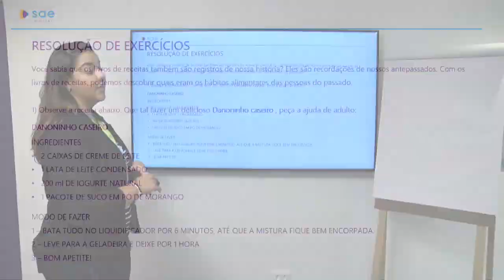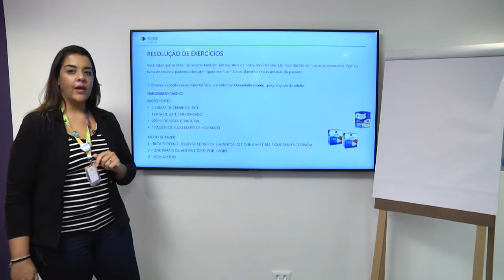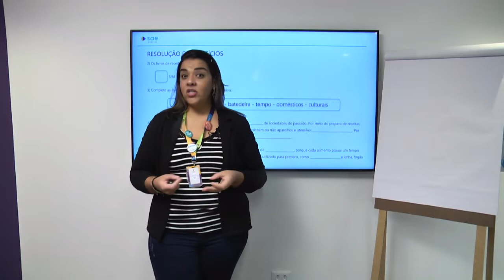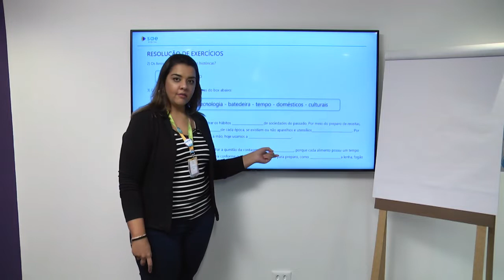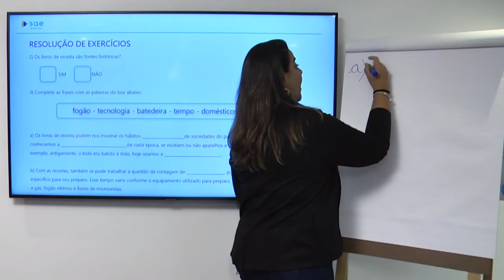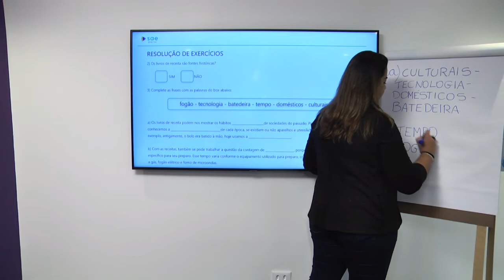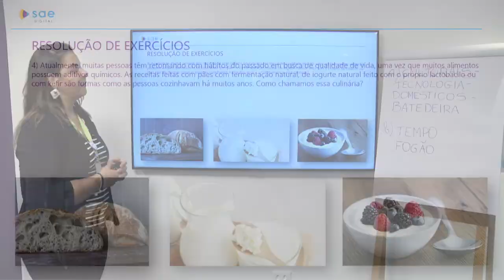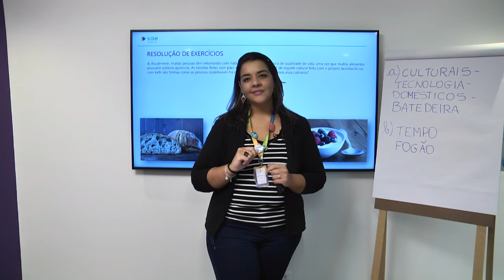2° ano I História I Dia 20